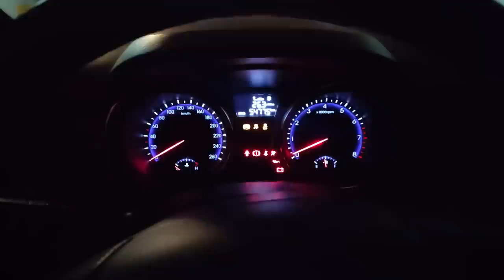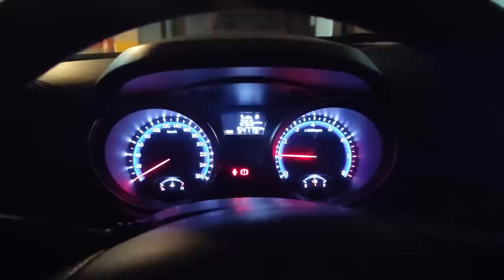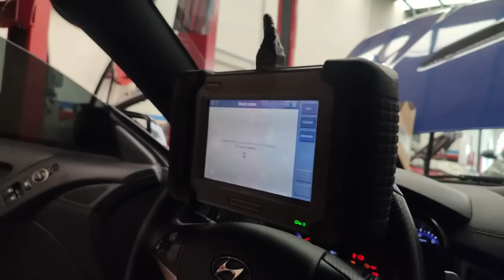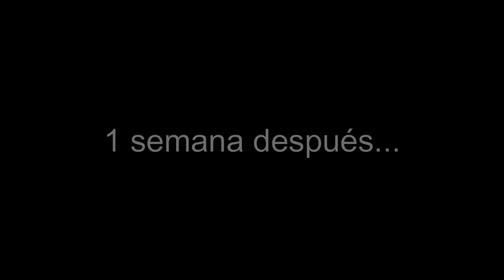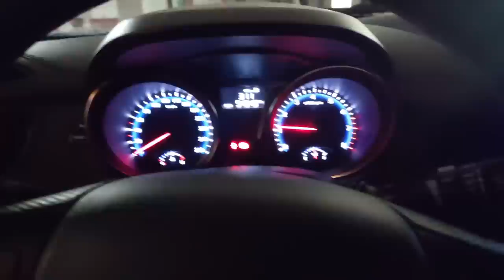👿 Exorcizando MI HYUNDAI GENESIS😌| Solucionando perdida de potencia y consumo elevado de combustible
Hyundai genesis consumo de combustible,
Hyundai Genesis No prende,
Hyundai Genesis bogotá,
Hyundai Genesis Colombia,
Hyundai genesis tuning,
consumo de combustible ford explorer,
consumo de combustible renault duster 1.6,
consumo de combustible mazda 3,
consumo de combustible mazda 2,
consumo de combustible aveo 1.6,
consumo de combustible aveo,
consumo de combustible ford escape 2012,
consumo de combustible ford ranger 2.5,
consumo de combustible hyundai tucson,
consumo de combustible hyundai tucson ix35,
consumo de combustible hyundai h100 diesel,
consumo de combustible kia sportage,
consumo de combustible kia rio 1.4,
consumo de combustible kia rio,
consumo de combustible kia picanto 1.2,
como ahorrar gasolina en auto,
como ahorrar gasolina en auto mecanico,
como ahorrar gasolina en aveo,
como ahorrar gasolina con imanes,
como ahorrar gasolina velocidad total,
como ahorrar gasolina al manejar,
como ahorrar gasolina conduciendo,
como ahorrar gasolina carro automatico,
como ahorrar gasolina en carretera,
como ahorrar gasolina en tsuru,
como ahorrar gasolina en un aveo,
como ahorrar gasolina en un tsuru 3